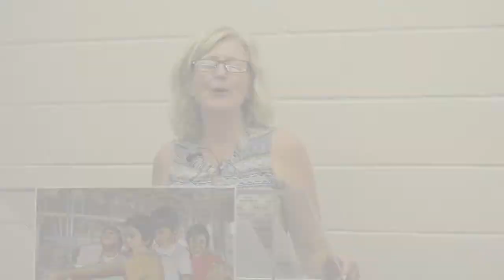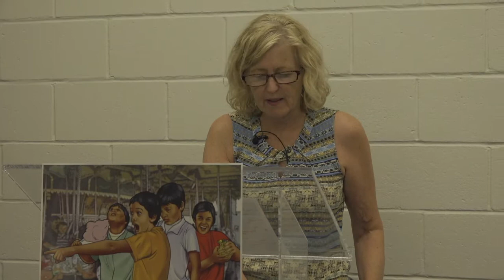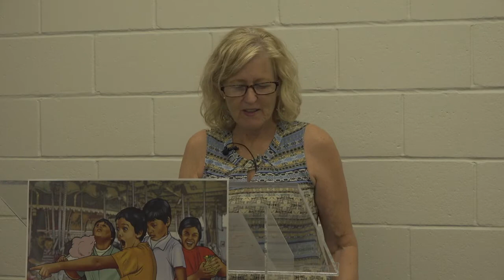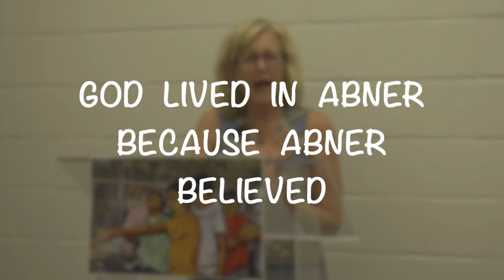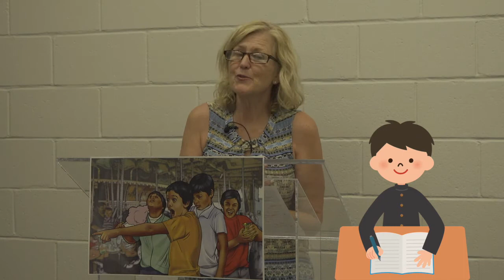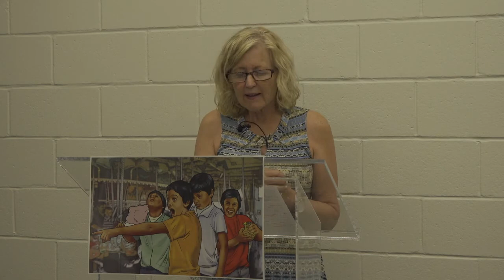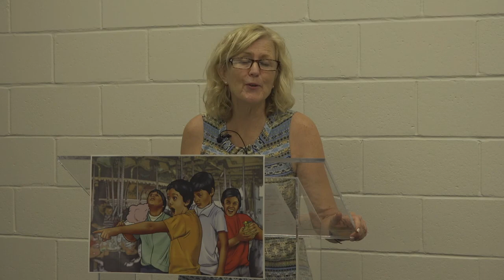Kids Online - August 9, 2020 - Missionary Story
Children matter to God! Gather your family to watch and discuss this week's lesson together! Just follow along with the age appropriate activity guides to get your kids talking, thinking and learning!